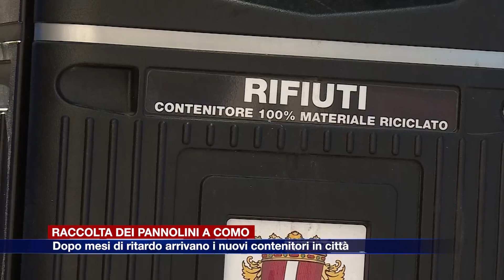Etg - Raccolta dei pannolini a Como. Dopo mesi di ritardo arrivano i nuovi contenitori in città